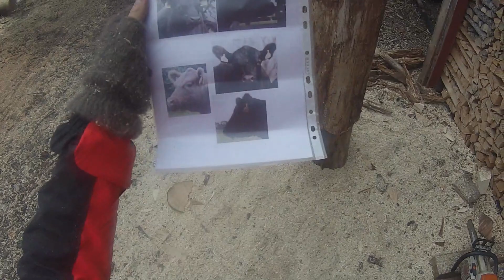Lehmän pään veistäminen moottorisahalla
Veistän moottorisahalla männystä lehmän pään.
Pintakäsittely pellavaöljyllä, koska veistos tulee sisätiloihin.